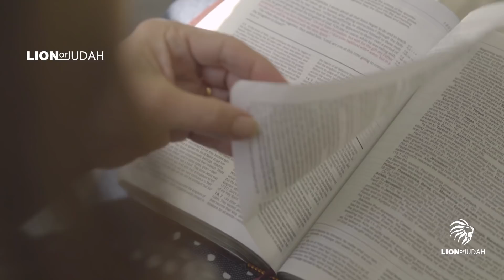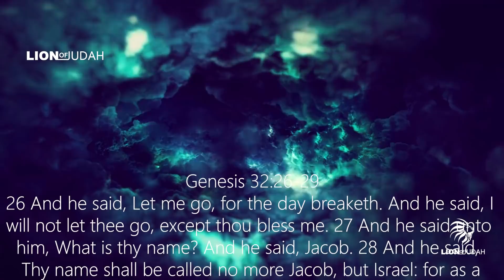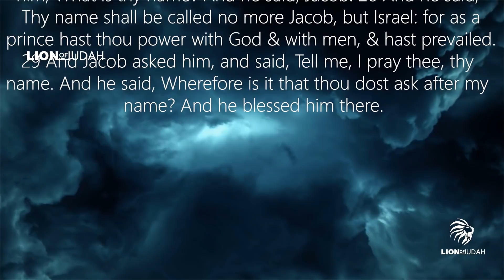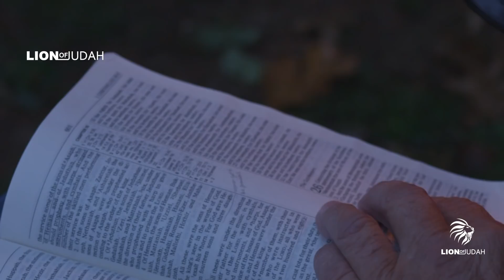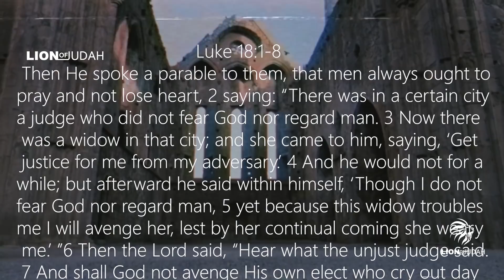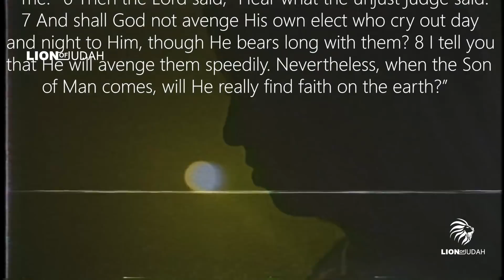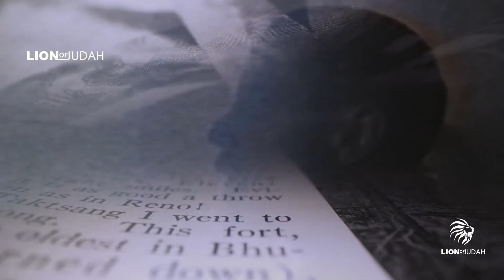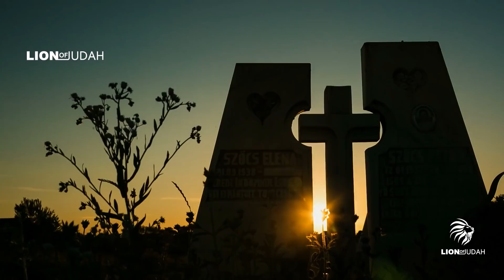Don't Let Your ANGEL Leave You - Only A Few People Know This